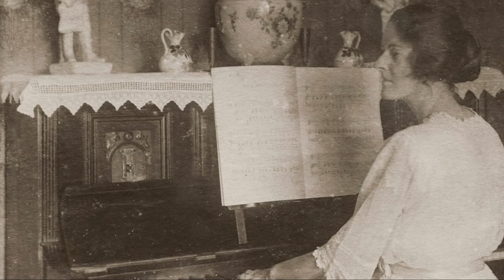克拉拉·舒曼：浪漫主义音乐的传奇钢琴家 | Clara Schumann: The Legendary P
OUTLINE:
00:00:00 Clara Wieck's Early Life
00:01:10 Launching a Career Against All Odds
00:02:15 Robert and Clara Schumann
00:03:25 A Legacy in Notes
00:04:44 A Bridge Between Eras
00:06:01 Sharing Music with the World
00:07:19 Nurturing Future Generations
00:08:18 Clara Schumann's Legacy
00:09:19 The Enduring Power of Her Music

克拉拉·舒曼：浪漫主义音乐的传奇钢琴家 | Clara Schumann: The Legendary Pianist of Romanticism

**Category:**
Music

**Description (Chinese):**
🎹🎶 欢迎来到我们的视频频道！今天，我们将带您深入了解克拉拉·舒曼（Clara Schumann）——这位伟大的德国钢琴家与作曲家，她不仅是罗伯特·舒曼的妻子，更是浪漫主义音乐史上最重要的人物之一。🌟

克拉拉于1819年出生于莱比锡，五岁便展现出惊人的钢琴才能。🎹✨ 她的知名作品包括《三首浪漫曲 Op.11》和《钢琴三重奏 Op.17》，她的音乐风格深受贝多芬、肖邦的影响，展现出独特的艺术魅力。🎼

在视频中，我们将探讨她的生平、重要作品及其对音乐界的影响。💖 让我们一起走进克拉拉·舒曼的音乐世界，感受她那份富有情感的演奏和动人的旋律。🎵

**Description (English):**
🎹🎶 Welcome to our video channel! Today, we will take you on a journey to explore Clara Schumann — the great German pianist and composer, who was not only the wife of Robert Schumann but also one of the most significant figures in the history of Romantic music. 🌟

Born in Leipzig in 1819, Clara showcased her extraordinary piano talent at the age of five. 🎹✨ Her famous works include "Three Romances Op.11" and "Piano Trio Op.17," reflecting a unique artistic charm influenced by Beethoven and Chopin. 🎼

In this video, we will delve into her life, important compositions, and her impact on the music world. 💖 Let's step into the